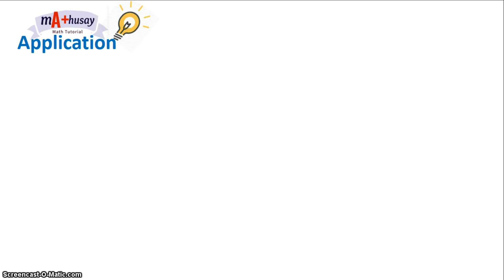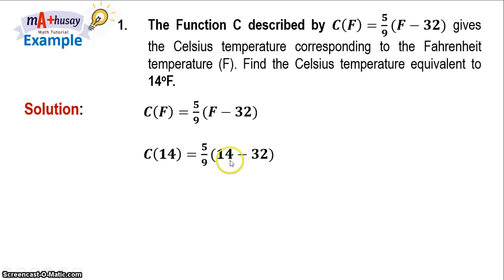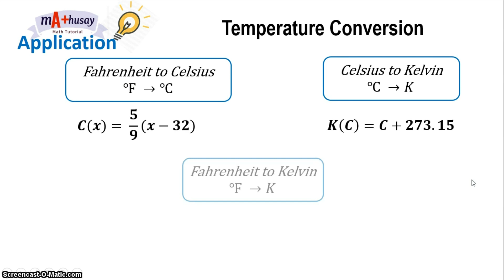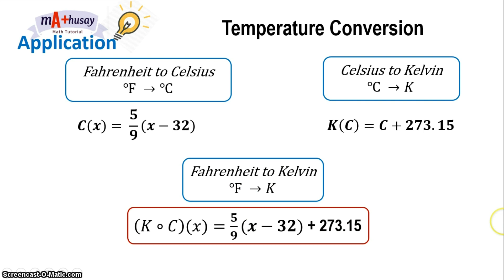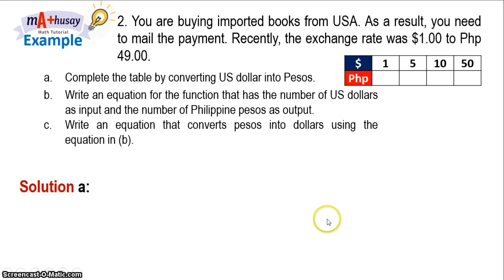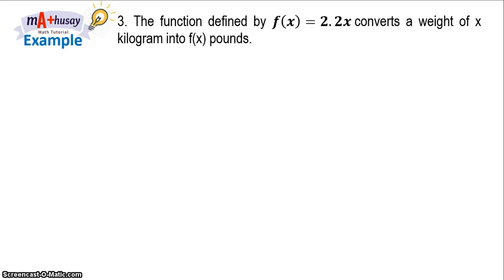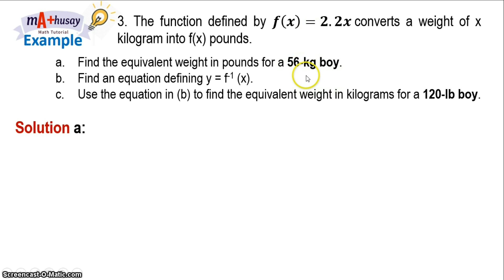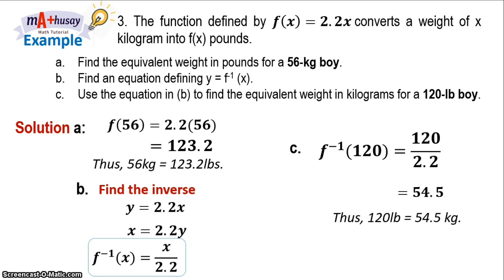SOLVING PROBLEMS involving INVERSE FUNCTION (Filipino) || APPLICATIONS OF INVERSE FUNCTION |Mathusay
Sa leson na ito, pag-aaralan natin kung paano mag SOLVE ng PROBLEMS INVOLVING INVERSE FUNCTION!

00:00- Introduction
00:35- Examples (Currency, Weight, and Temperature Conversion)
09:26 - Exercises

SOLVE PROBLEMS INVOLVING INVERSE FUNCTION